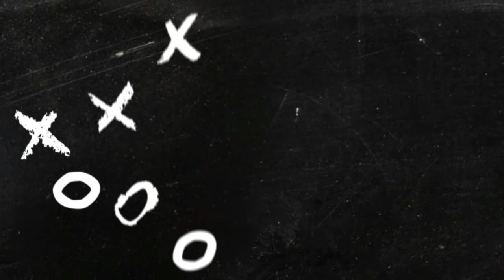Who's Winning The Dallas Mavericks Or The Utah Jazz?|2022 NBA Playoff Predictions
Diversion Water Bottle
The Dallas Mavericks will Face the UTah Jazz in the 2022 NBA Playoffs who advances?